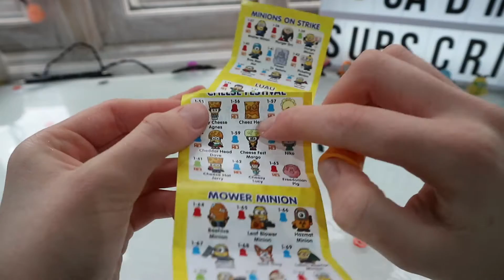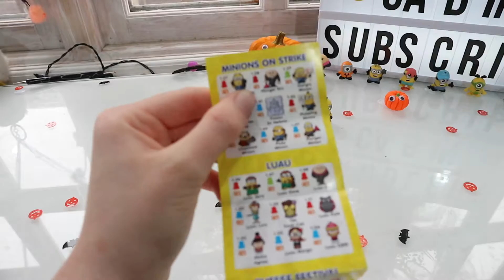Mineez Minions unboxing - Halloween slime special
Minnez minions halloween slime special !

Intro/Outro Music Ghost Walk  Silent Partner Hip Hop & Rap | Dark